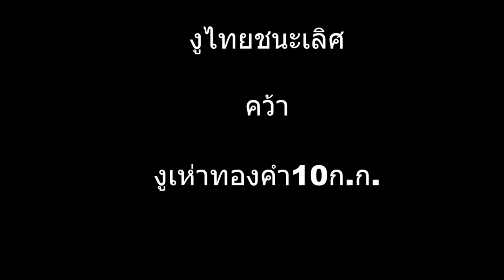แขกเรียกงู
แขกอินเดียพ่ายแขกไทย(ยับเยิน) การประกวดเป่าขลุ่ยเรียกงู ที่นิวเดลฮี วันนี้ 7-1-2562 Cnnข่าวเด่น